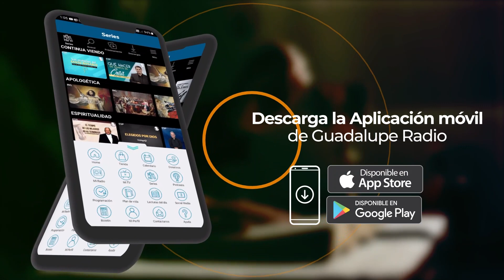¿Qué nos dice hoy la palabra de Dios?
87.7 FM Los Angeles, San Diego y Tijuana
Visítanos para mas información